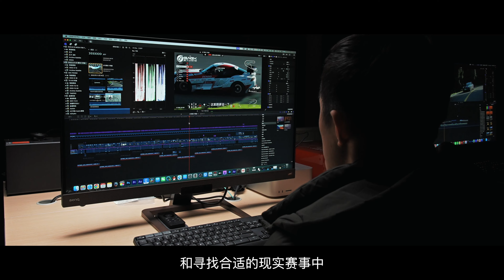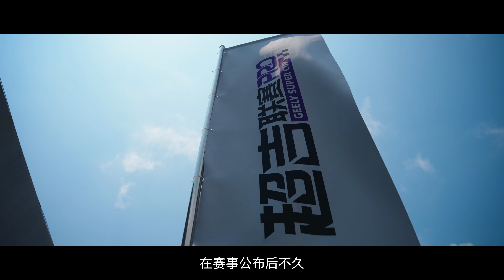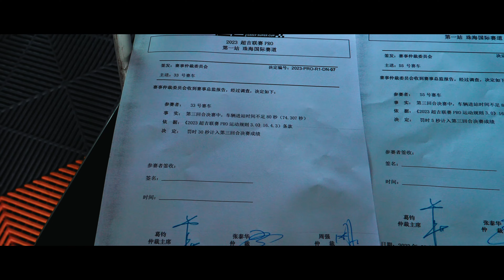我15年的坚持，就为一个飞驰人生赛车梦✅赛车纪录片第一集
我的现实赛车纪录片第一集，希望对有同样梦想的车手们有帮助，祝大家春节快乐